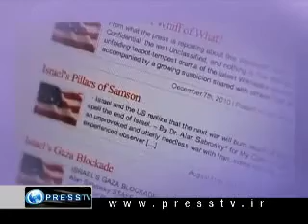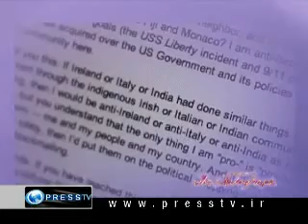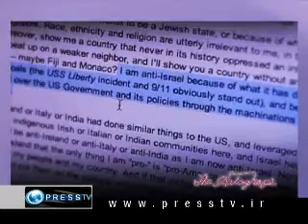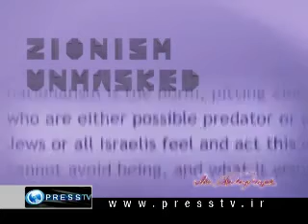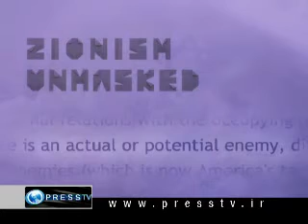9/11 AND ISRAEL- ALAN SABROSKYS SHOCKING PRESS TV INTERVIEW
9/11 AND ISRAEL- ALAN SABROSKY_S SHOCKING PRESS TV INTERVIEW